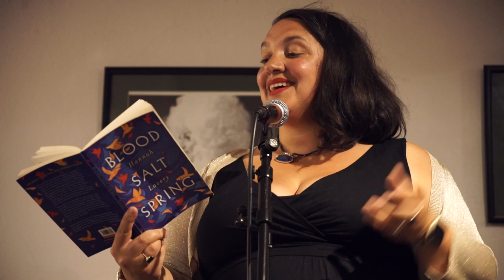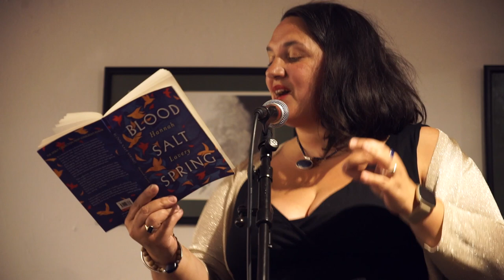Hannah Lavery (6) - Aye Festival 2022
Hannah Lavery is a Scottish short story writer, poet, playwright and performer. Her poetry and prose has been published by Gutter Magazine, The Scotsman newspaper, 404 Ink, and others. In September 2021 she took on the role of Edinburgh Makar.

Video by Annabel Moodie